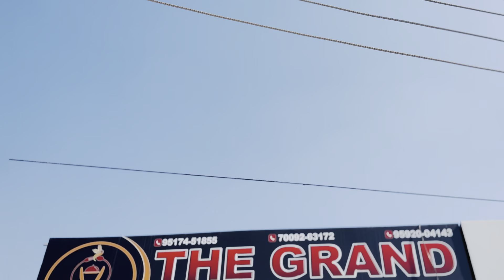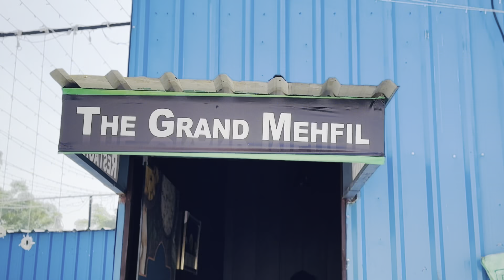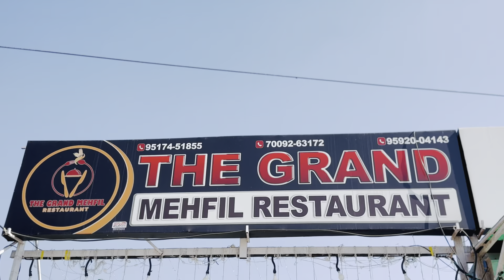ਸੱਸ ਕਿਵੇਂ ਮਾਂ ਬਣ ਜਾਊ EP -1|New punjabi Short movie | Khetla Gtv